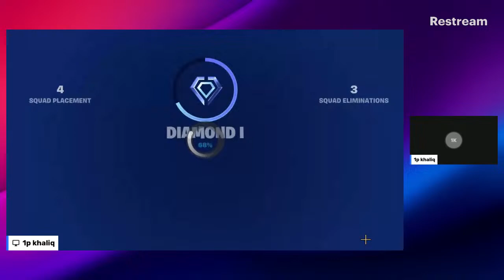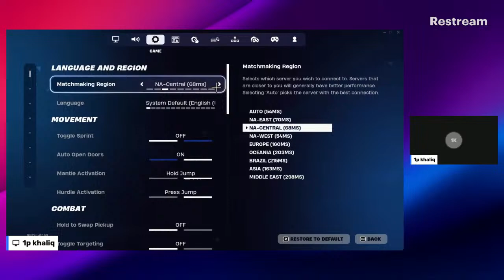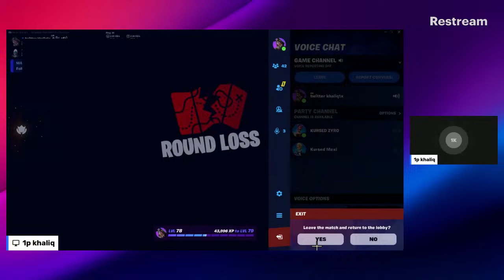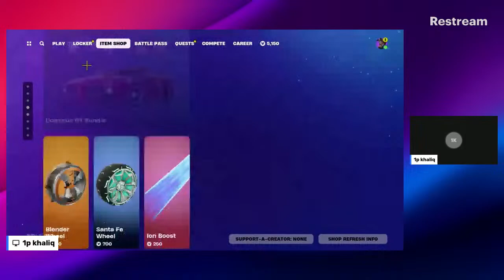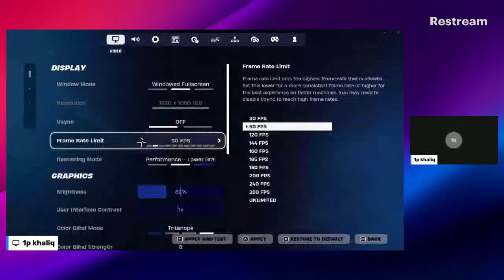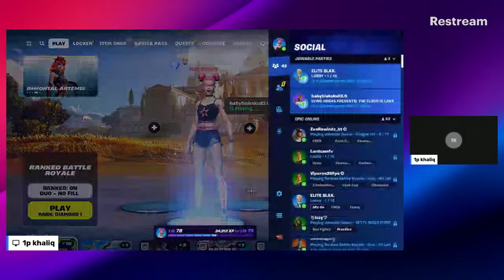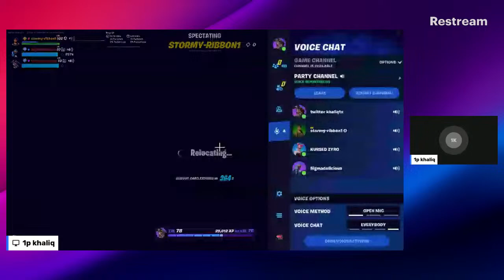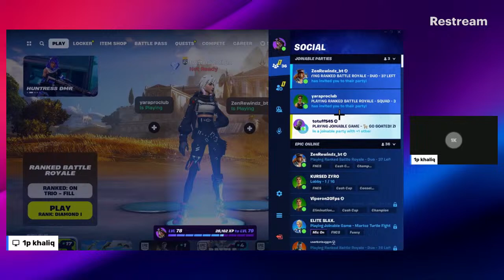playing ranked trios